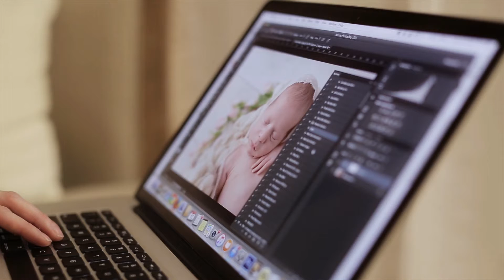Renee Walston Photography